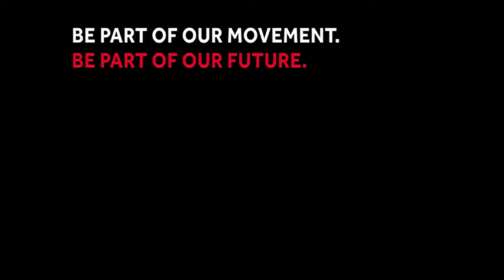Media Representation and Africa: whose money, whose story? Panel 4, SOAS, University of London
This is part of the conference Media Representation and Africa: whose money, whose story? which was held at SOAS, University of London on 20 February 2015.

The Africa Centre: ‘Changing the Conversation’ with Bimpe Nkontchou (Vice-Chair of the Board of Trustees) & Henry Bonsu

Plenary Discussion: Future Directions
Chair: Gus Casely-Hayford

Discussants: Bimpe Nkontchou, (Vice-Chair of the Board of Trustees, Africa Centre), Katherine Ambler (Africa Practice), Sylvie Aboa-Bradwell (Writer / Founder of Policy Centre for African Peoples), Agnes Gitau (London Africa Media Network), Ola Ogunyemi (University of Lincoln), Magnus Taylor (African Arguments, RAS)

A diverse selection of high-profile speakers drawn from academia and the media industry will address questions of representation, narrative and institutional funding with regards to Africa in the media. This one-day conference aims to take the debate forward beyond the ‘Africa Rising’ vs the ‘desperate continent’ discussion and look at current and future trajectories in commissioning, producing and reporting both outside and within the continent. Bringing together those working in the areas of documentary, news reporting, television drama and fictional film, this event promises to develop angles for debate and provide a range of views from those working in front of and behind the camera.